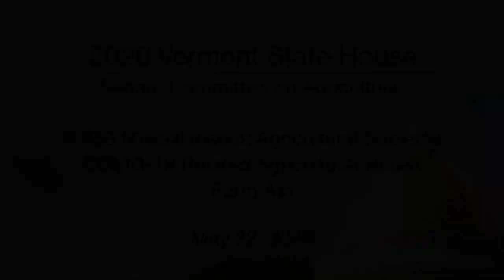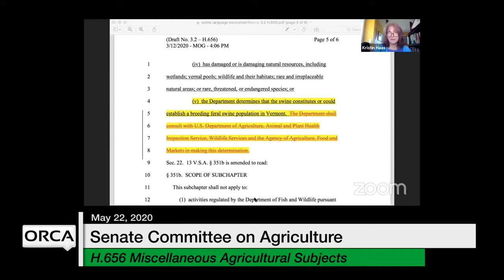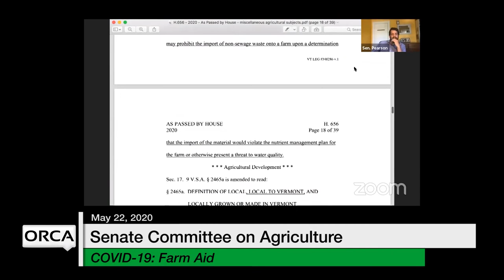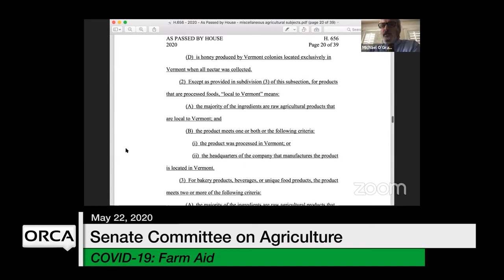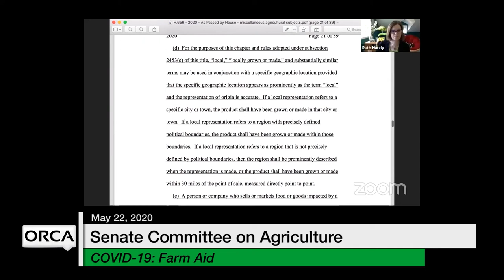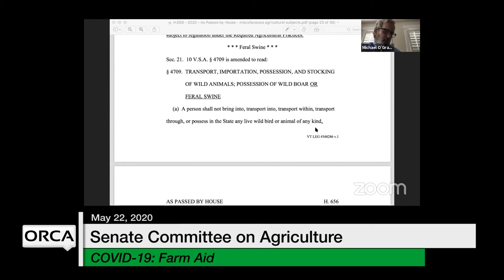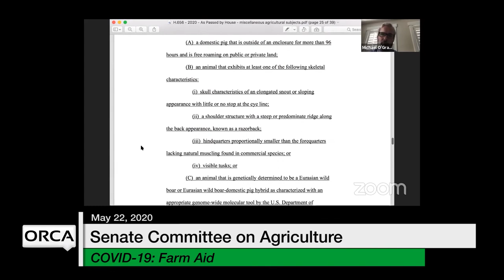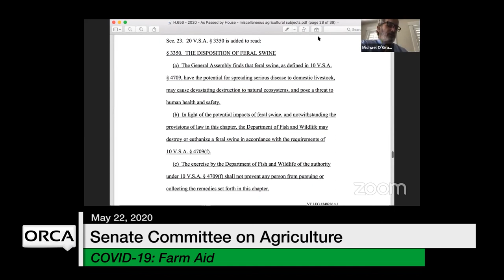Vermont State House - H.656, COVID-19 Response: Farm Aid 5/22/2020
H.656 Miscellaneous Agricultural Subjects, COVID-19 Response: Farm Aid